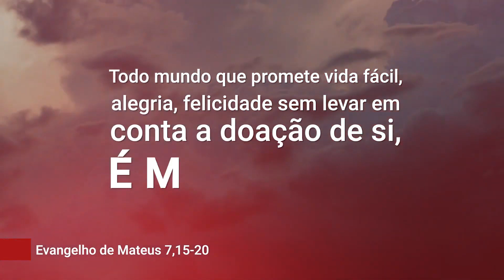Evangelho de 28 de junho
Ensinou Jesus a seus discípulos: cuidado com os falsos profetas: eles vêm até vós vestidos com peles de ovelha, mas por dentro são lobos ferozes. Vós os conhecereis pelos seus frutos.

Todo mundo que promete vida fácil, alegria, felicidade sem levar em conta a doação de si, é mentiroso, é lobo feroz, pois não contempla a cláusula pétrea da vida humana: quem quiser ganhar a vida, precisa doá-la. Então, observe o que propagam os meios de comunicação, pois, muitos, são lobos ferozes: enganam, mentem, matam. Esteja atento ao modo de raciocinar das pessoas egoístas: também são lobos ferozes. Mas, sobretudo, coloque-se junto daqueles que são filhos de Deus, cujo objetivo da vida é fazer o bem.